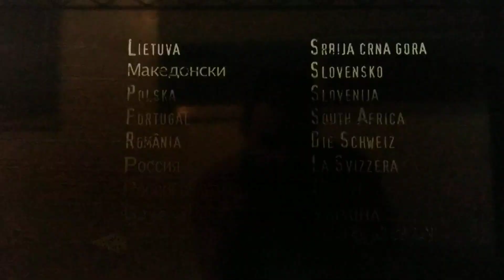Opening to my 2010 European Portuguese DVD of Invictus